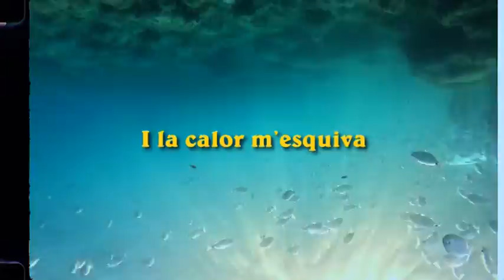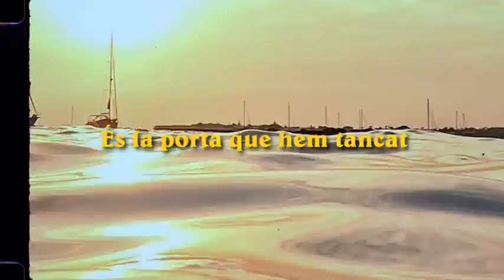River Omelet feat. Jo Jet i Maria Ribot - L'Escorpí (Lyric video)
This is River Omelet

Guitarres: Elisenda Porta i Lluís de Puig
Gravació, producció, cello: Guillem Bautista
Mix i Màster: Yves Roussel

Imatges: Marta Carmona, Menorca 2024.

Lletra

Dos ocells al vol
El primer crit del dia
Un novembre que se’n vol anar
Dos estius al mig
I la calor m’esquiva
Però ens hem assecat

Flor de maig, caic a la sorra
Sol d’agost que em curarà
És la porta que hem tancat per sempre

El temps vola i he trobat una drecera
Un camí que em porta cap a mi
Tres ferides son les que encara s’encenen
I les guardo dins

M’he promès a mi mateixa
La cançó de l’escorpí
Et vull el millor, ens hem tancat per sempre